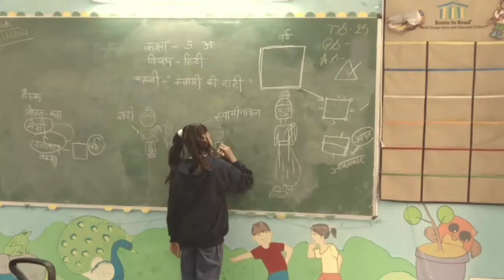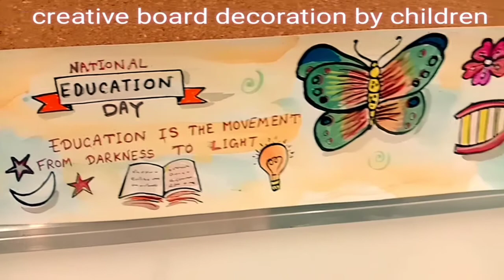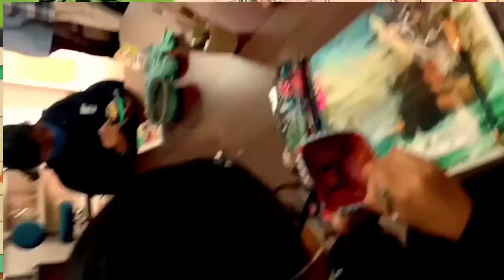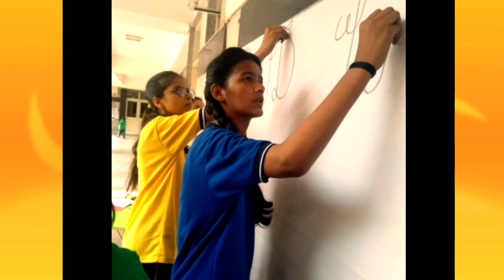Happy Children's day to all dear children 🎉🎊☀️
Happy children's day to all my dear children
May God bless you all with all happiness and success in your life!
Always stay happy, healthy, self motivated and blessed 😊😊👍👍

                                                             रेखा सिंह